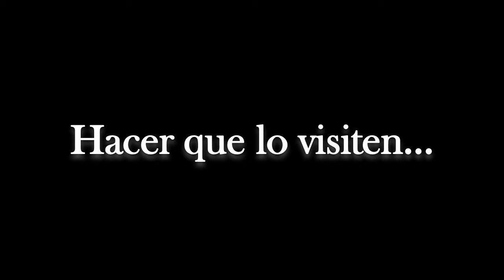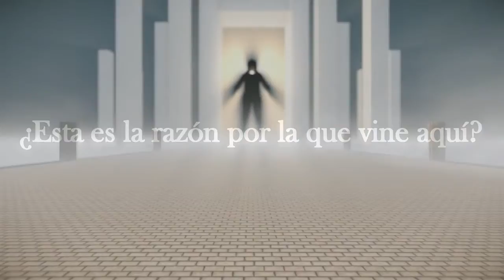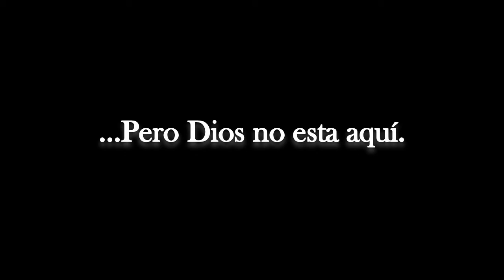FATUM - MY WORLD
Solo es una invitacion...